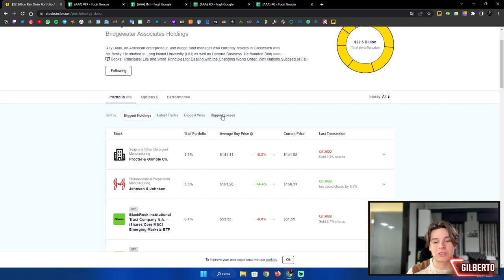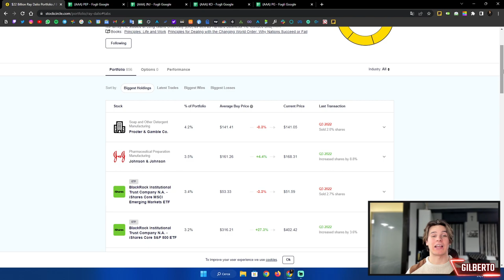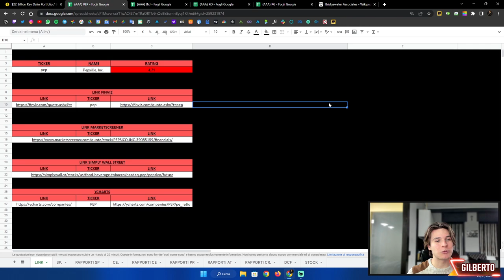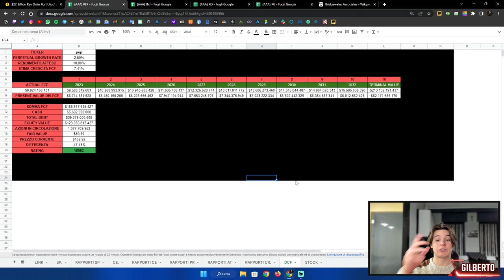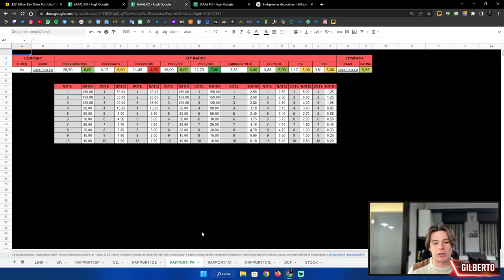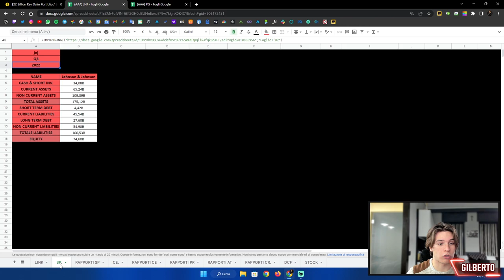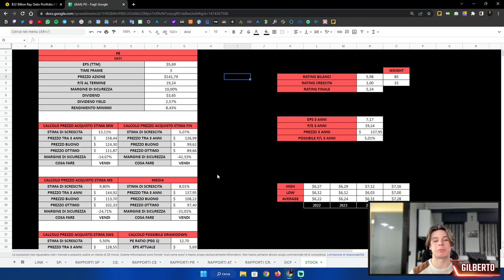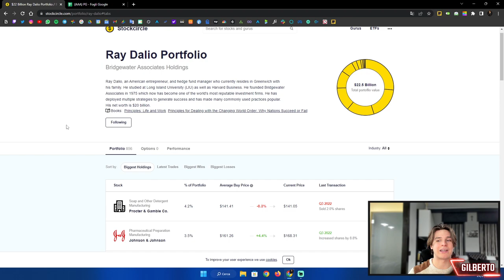5 AZIONI che RAY DALIO sta COMPRANDO durante il CROLLO DEL MERCATO! 📈